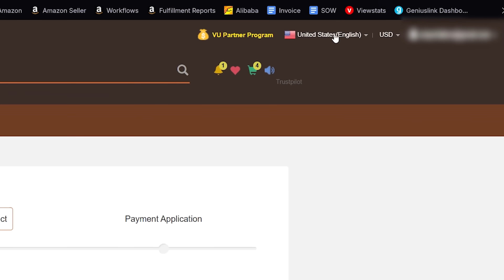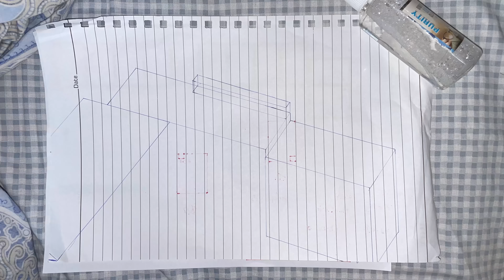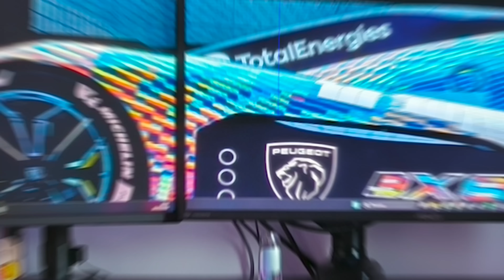Setup Wars - Episode 371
🔥Extras🔥
Precision Bit Kit
Electric Screwdriver
Hydra 24pin Cable
Hydra 16pin Cable
Acrylic Wrist Rest
Cable Extensions